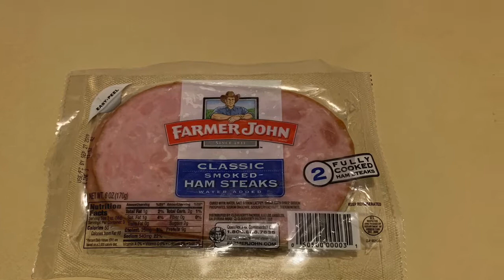FRIED RICE WITH HAM AND VEGETABLES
1.Rice
2.Soy Sauce
3.Cook Ham
4.Carrots
5.Green Peas
6.Eggs
7.Vegetables Oil